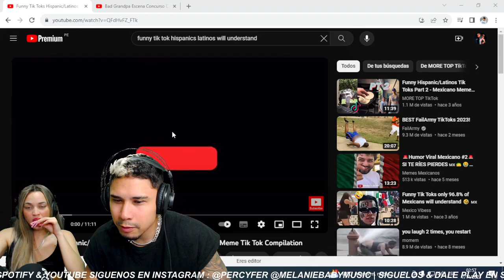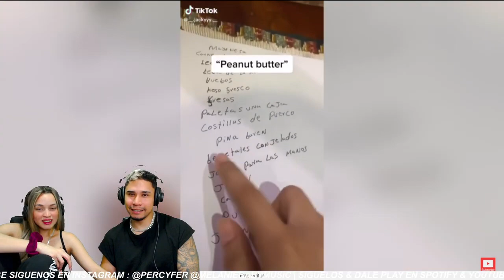Funny Tik Toks Hispanic/Latinos Will Understand Part 1 - Mexican Meme Tik Tok Compilation ||REACCIÓN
• CANAL DE REACCIONES PRINCIPAL